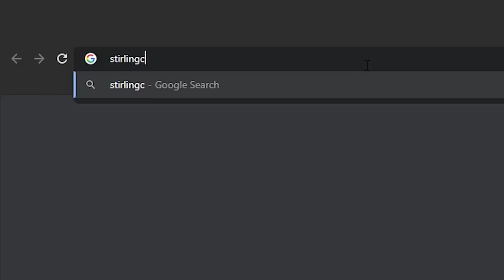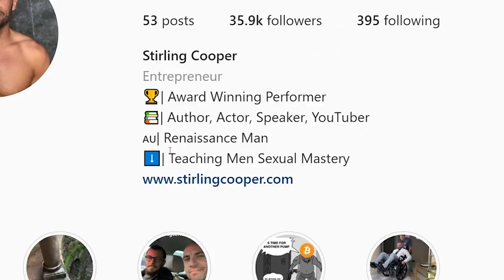Stirling Cooper Grew His Pecker an Inch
Stirling Cooper (born 4th March 1987) is an Award Winning Australian Pornographic Actor. Born in rural Western Australia Stirling started off his Porn career in 2017 shooting for smaller studios based in Melbourne, Australia. He then moved to the United Kingdom and used his experience and connections to get his foot in the door in the British Porn industry, shooting for numerous studios throughout 2017 such as the notorious Fake Taxi, Dorcel and many more. His career started to really kick into gear in the beginning of 2018 when he shot his first scene for Brazzers in 2018 and after that was flown out to Budapest, Hungary to shoot for other MindGeek brands such as Babes. He stayed in Europe for several months working between Budepest, Hungary and Prague, Czech Republic building a lot of momentum and gaining tremendous experience after being cast by big names like Rocco Siffredi and the FakeHub Network.

The next big step in Stirling’s Porn career was to make waves in the USA and he made a big impact the moment he landed in 2019, being picked up by Kink.com as one of their regular male talents and receiving numerous awards in his first year in the American porn scene. He has fast become one of the most respected, reliable and sought-after male performers in the industry and his career in the USA continues to flourish.

In 2020 he received the XRCO (X-Rated Film Critics Organisation) Best New Male Stud Award and has received numerous award nominations already in his relatively short adult industry career. His nominations include 2018 UKAP Awards Best Male Newcoming, 2018 UKAP Awards Best Male Pornstar, 2019 AVN Awards Best Male Newcomer, 2019 AVN Awards Best Foreign Sex Scene, 2021 AVN Awards Best Actor (Featurette), 2021 AVN Awards Best Supporting Actor, 2021 Xbiz Awards Best Sex Scene (Gonzo).

Stirling’s life prior to Porn wasn’t exactly innocent either, he spent several years in Australia working as a High-Class Male Companion where he would ‘service’ wealthy business women and fulfil live cuckold fantasies for desiring couples. Prior to that line of work he was also involved in the Swinging scene and the PUA scene.

Stirling now uses his wealth of experience as a professional sex machine to teach men how to improve their own sex lives and through his Youtube channel he also helps enlighten men on the virtues of living an unapologetically masculine life.